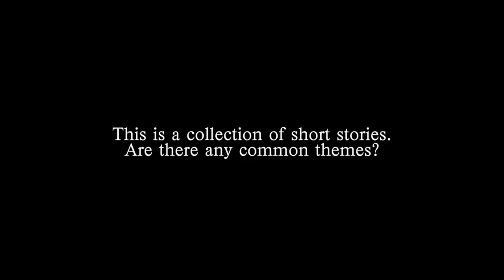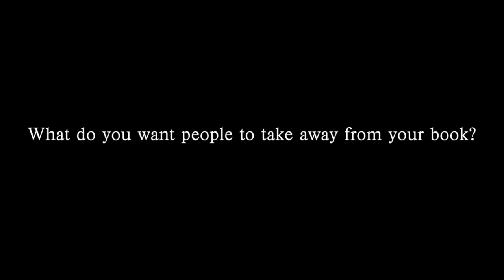Korby Lenker "Medium Hero" Book Trailer - Short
Musician-turned-author Korby Lenker talks about growing up as the son of a mortician, why he's not trying to be the next F Scott Fitzgerald, and being ridiculous. His book, Medium Hero, comes out December 1st on Turner Publishing.